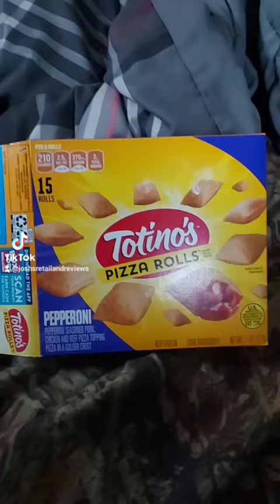HOWDY FOOD REVIEWS Totinos Pepperoni Pizza Rolls